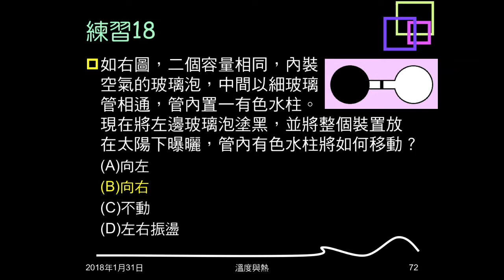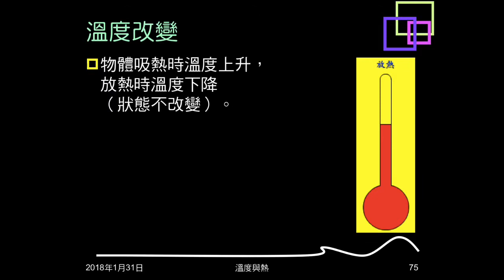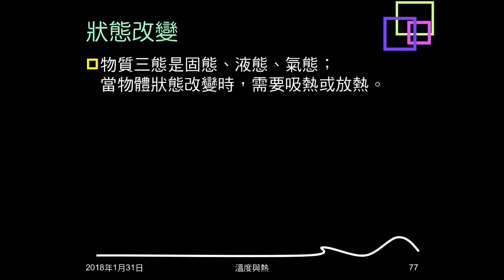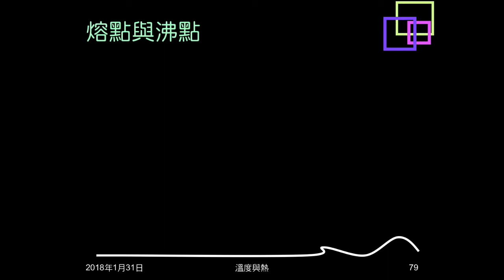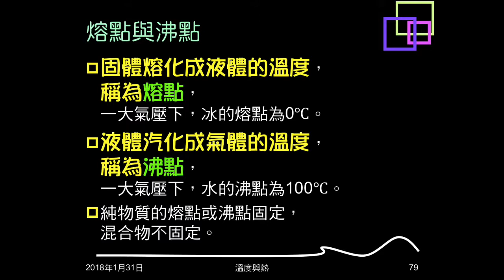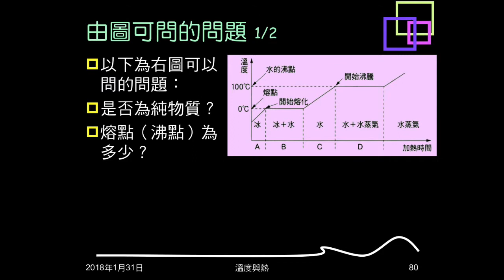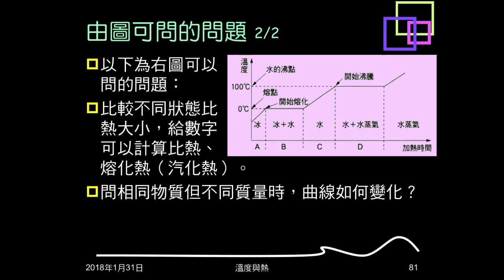106學年複習溫度與熱14：熱對物質的影響（溫度、體積、狀態）；熔化汽化曲線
說明熱會影響物質的溫度、體積及狀態。介紹熔化汽化曲線，說明可以考的內容。